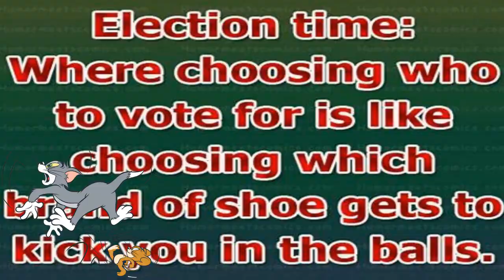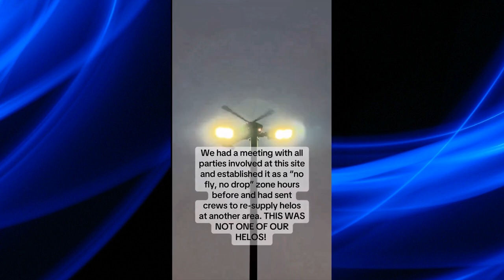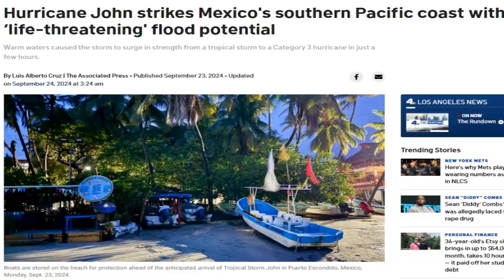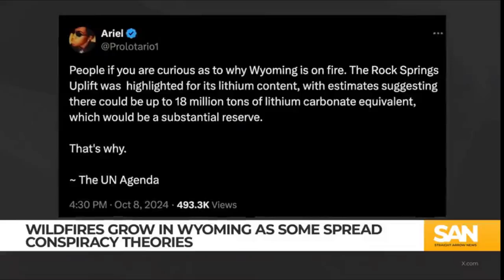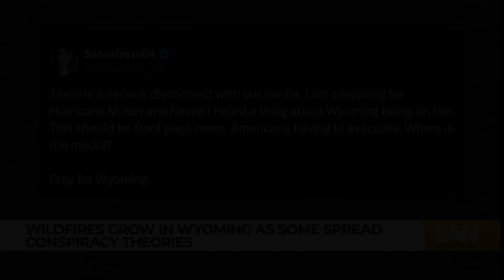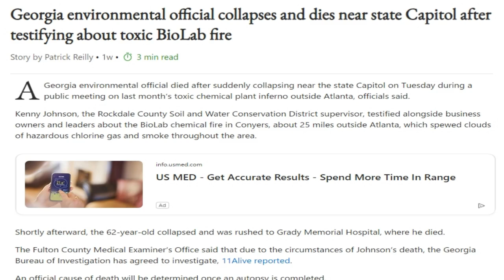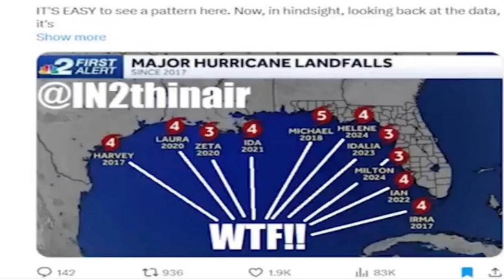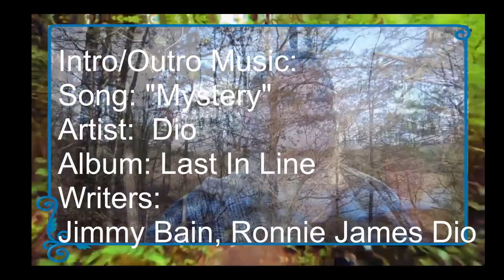Time is NOT on our side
Sheriff EXPOSES Media For Spreading LIES About Hurricane Helene REAL Reason They Aren’t HELPING !!! - Cinema Shogun

As fires spread to around 100,000 acres in Wyoming, conspiracy theories grow - Vincent Fusco Q

Demonic Goyicide via Lethal Injections, Harpicanes, Floods and DEW Fires - Dollar_Vigilante

Music in this video intro/outro
Song: "Mystery"
Artist: Dio
Album: Last In Line
Writers
Jimmy Bain, Ronnie James Dio